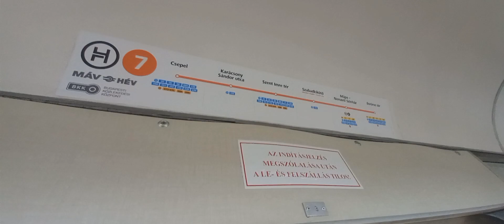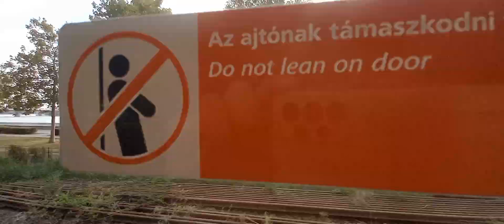Egy kis pihenés..😌😴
Legközelebb találkozunk!